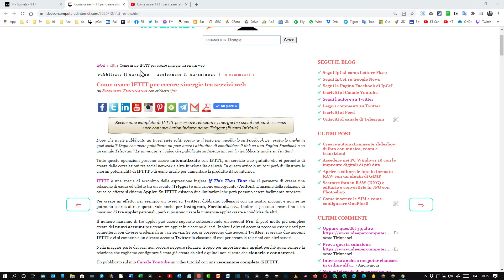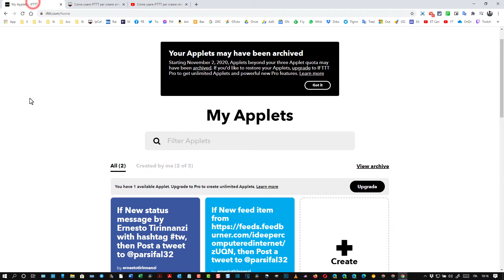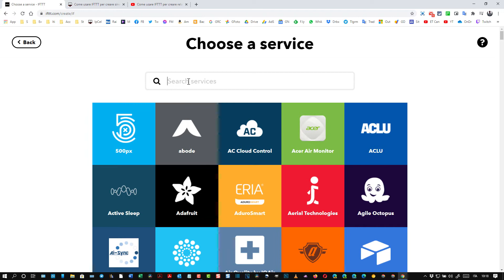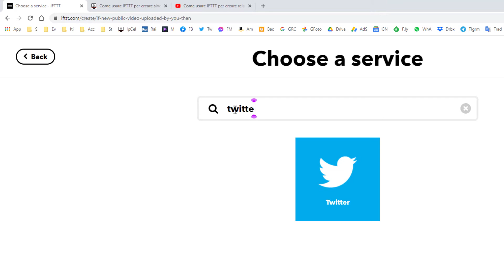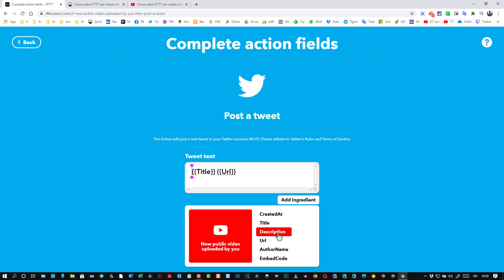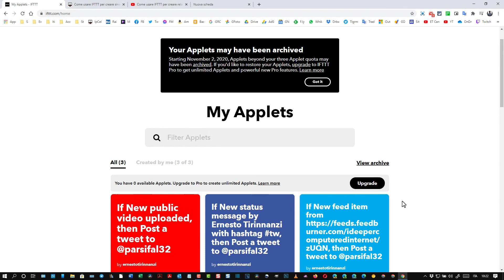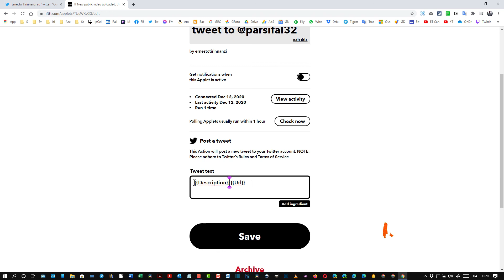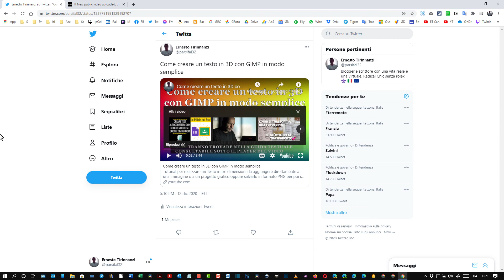Come ripubblicare automaticamente su Twitter i video caricati su Youtube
Tutorial che mostra  come con il servizio gratuito IFTTT si possa creare una sinergia tra Youtube e Twitter in modo da pubblicare automaticamente un tweet su Twitter tutte le volte che si carica un video pubblico su Youtube.
Gli utenti di Twitter potranno visualizzarlo direttamente su quel social.

Maggiori informazioni e i link alle risorse potranno essere trovati consultando la guida testuale in questo post

1) Creazione e gestione di blog su piattaforma Blogger
2) Tips & Tricks per i sistemi operativi Windows
3) Recensioni di applicazioni per Android
4) Guide e tutorial per editor grafici come Gimp e Photoshop
5) Guide e tutorial per video editor come Shotcut e DaVinci Resolve
6) Tutorial per modificare PDF con programmi e online
7) Tutto quello che mi viene in mente per aumentare la produttività quando si utilizza il computer per lavoro, per studio o per gioco
8) Le guide che mi vengono richieste dai lettori e dagli iscritti al canale (nei limiti delle mie conoscenze)